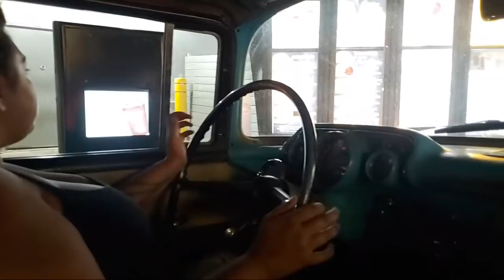LIVE DRIVE! DD SPEED SHOP